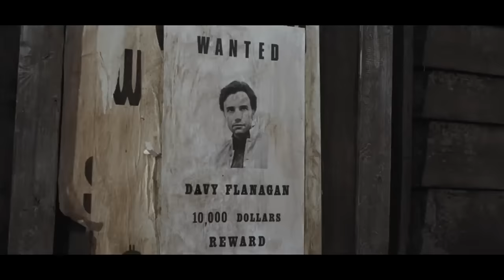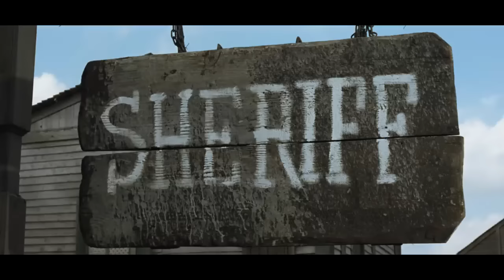Man Who Cried For Revenge - Full Spaghetti Western Movie by Film&Clips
Director: Mario Caiano (as William Hawkins)
Writers: Mario Caiano, Tito Carpi
Stars: Anthony Steffen, William Berger, Robert Hundar
(1968)